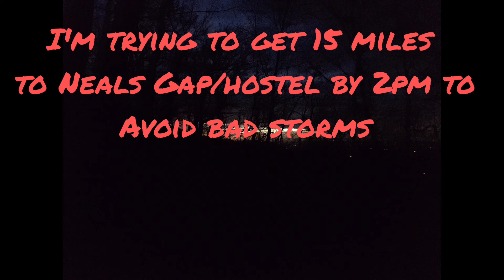Day 2 - some serious AT yin to counter yesterday's yang